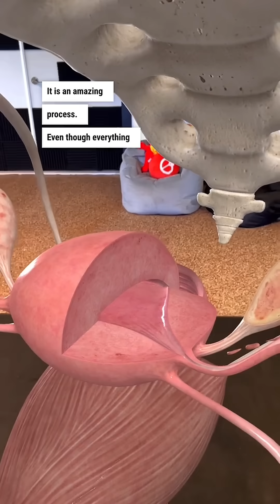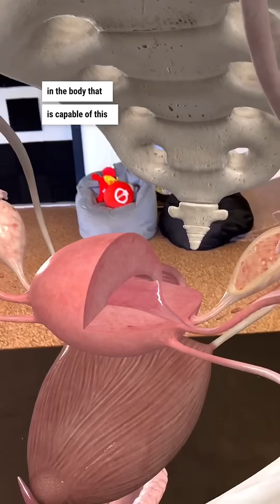Understanding the Endometrium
Unlocking the Secrets of the Endometrium